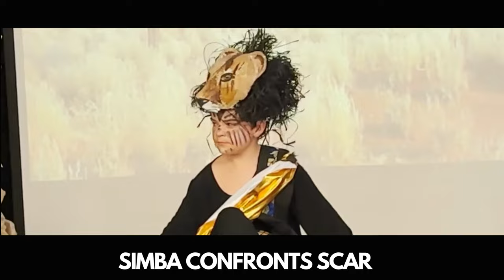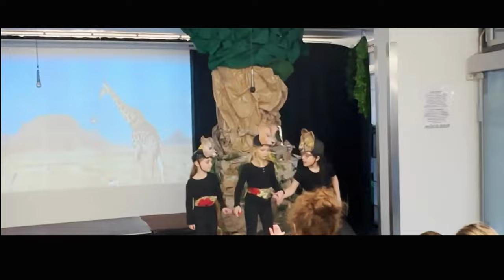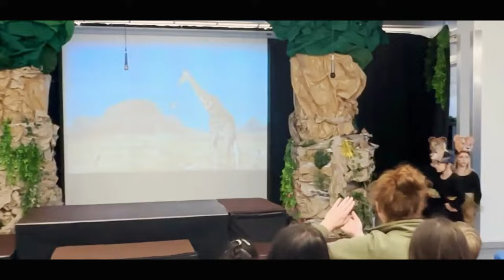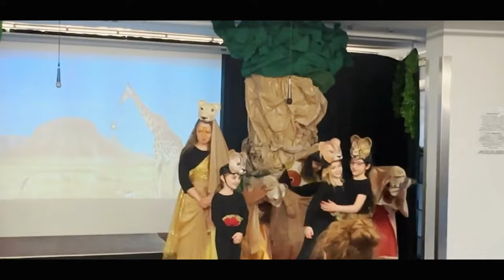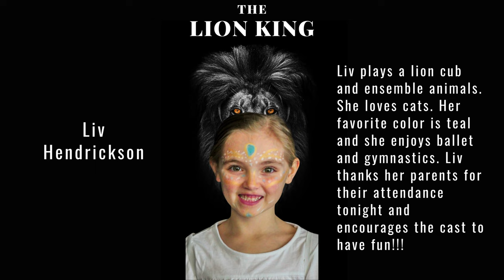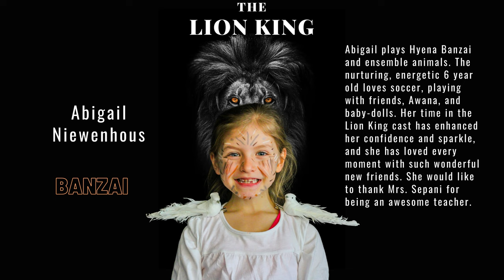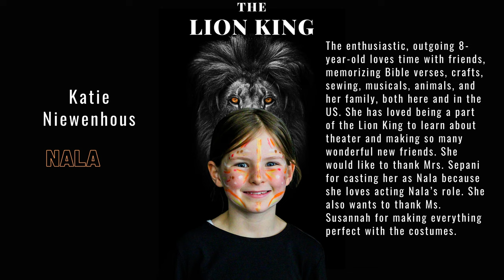Lion King Full Show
Christian LIFE Academy Stuttgart performed the Lion King as part of the performing arts activities for the 2022-23 school year.